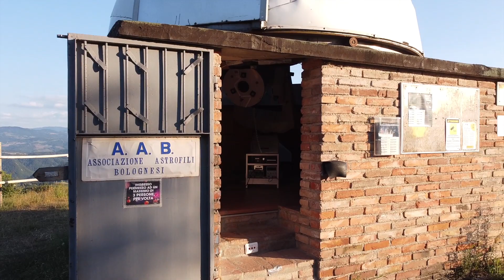Osservatorio Astronomico Felsina - Promo Trailer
Un breve trailer promozionale, in attesa del video completo. Una panoramica dell'Osservatorio Astronomico Felsina dell'AAB, sulle colline di Monte San Pietro (BO).